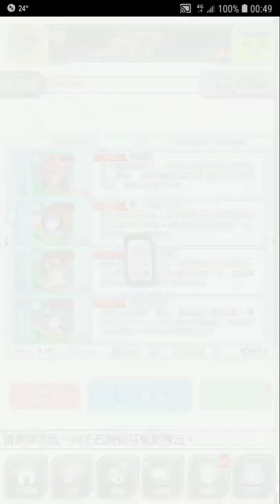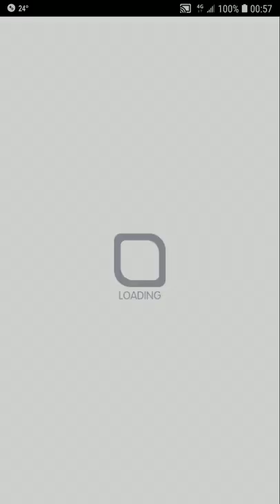Crash Fever【極巫師級】EX.一切的開始 - 無接關－ 綠屬性【悲傷的西天花園管理者 沙羅公子，歌舞之撫子 黑澤黛雅，光焰的猛進霸皇 談德，慈孝至仁帝 舜】【單刷】